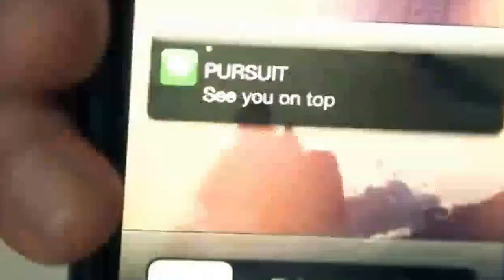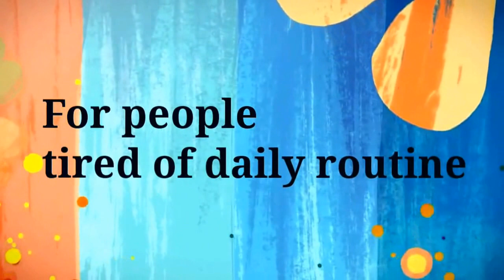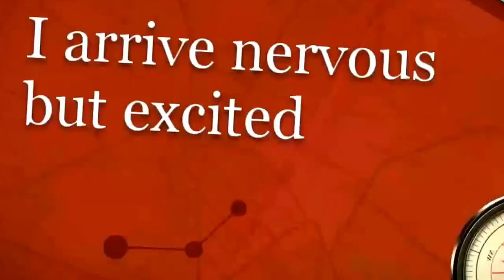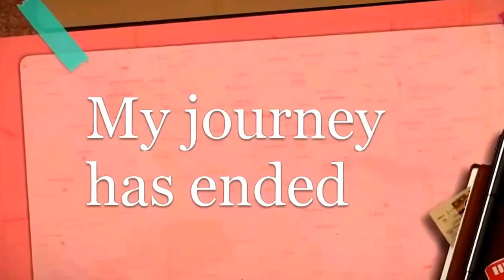Ski Les3Vallees 2014